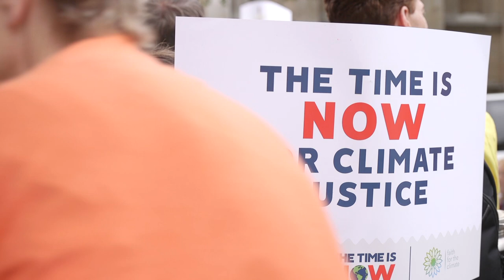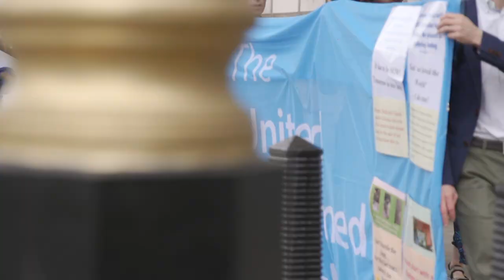The Time is Now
Simeon Mitchell talks us through why taking action on the climate is vital. We cannot wait. Take action NOW.